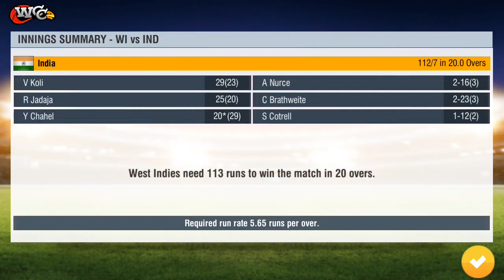India vs West Indies SecondT20 ! Ind Vs Wi 2nd T20 Highlights 2019